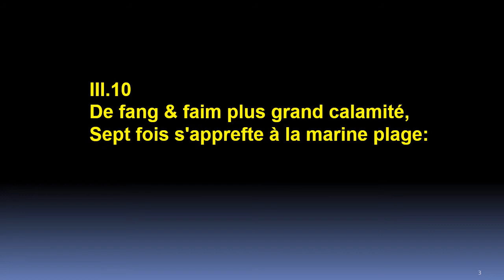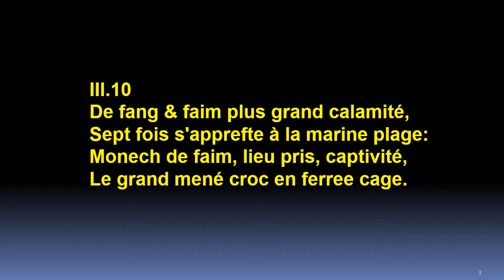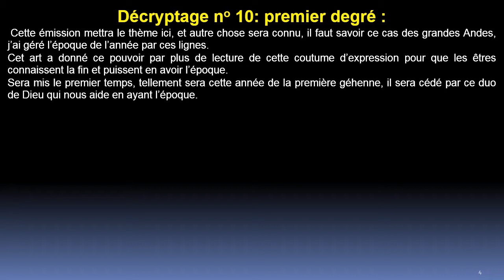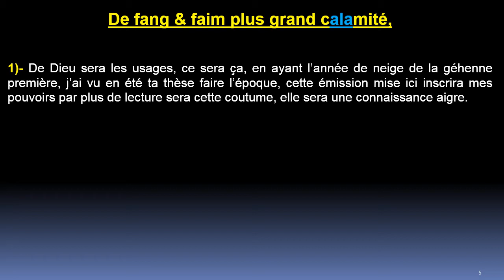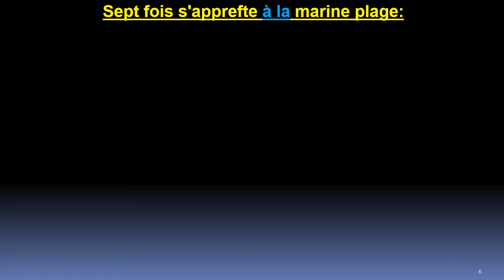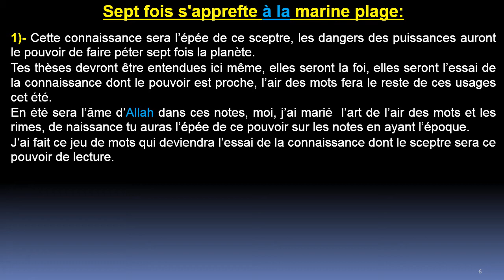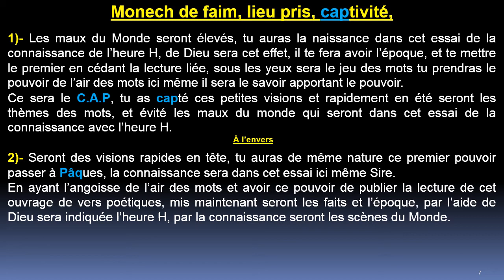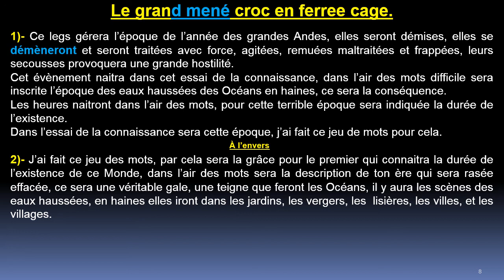Quatrain 10 - Centurie 3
Toutes les vidéos sur la révélation de Nostradamus sur :
Toutes les vidéos du secret et des révélations sont sur YouTube: à Patrick Bouvier Nostradamus
Nostradamus prédit dans ce quatrain le terrible drame du rond Nord, l’explosion d’une nappe de gaz rendu fragile par le réchauffement climatique, ou la désagrégation du Permafrost. La terrible conséquence sera les inondations de l’Europe entière, et le réveille d’une des trois failles géologiques du monde, dont l’une d’entre elle perturbera gravement les Andes.